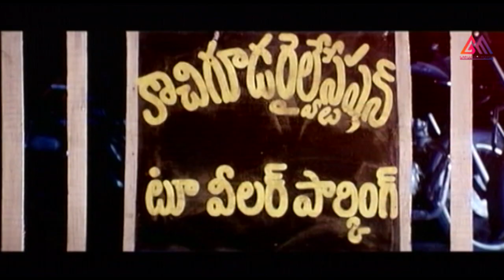నిన్ను గుంజి కొట్టారా.. బెంజ్ సర్కిల్ లో నీ పేరు చెప్తే పసిపిల్లలు కూడా పాలు తాగరు